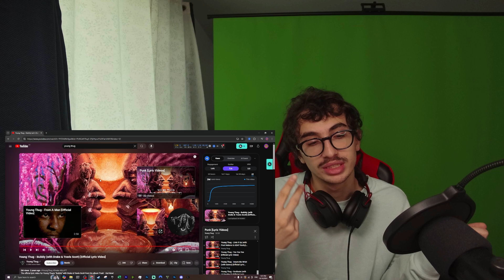Young Thug - Bubbly (with Drake & Travis Scott) [Official Audio] - Reaction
Thank Everyone For The ❤️ & Support 🎯🙏🏾